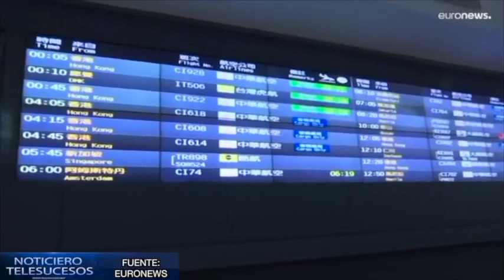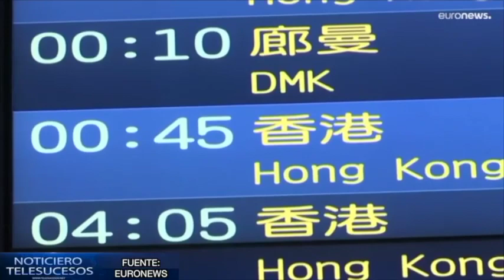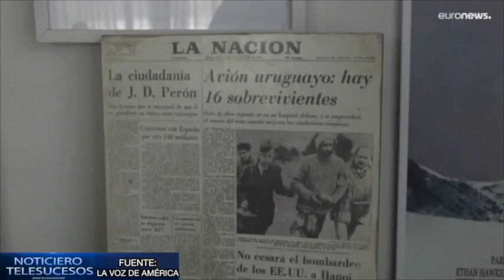NOTICIERO TELESUCESOS 13 DE OCTUBRE 2022